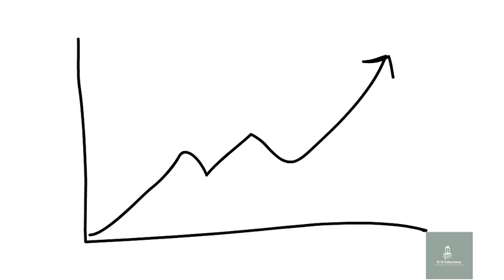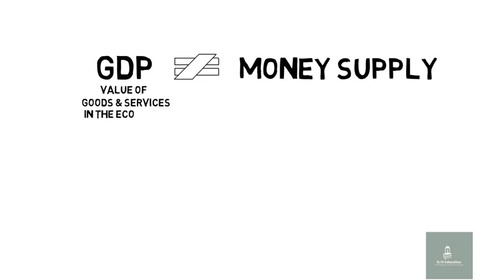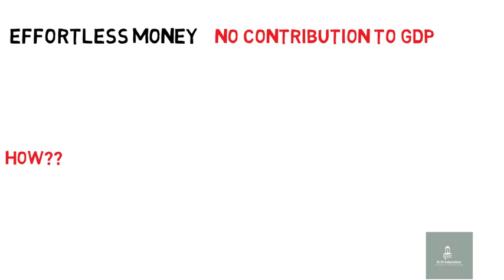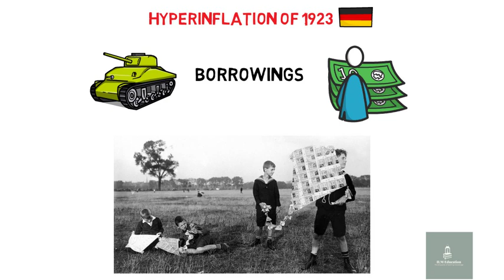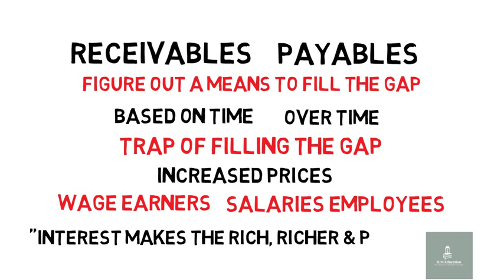WHY IS THE CONCEPT OF INTEREST FLAWED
"The Economy Explained" - an initiative by ILM Education, where we breakdown the complicated economy for you, explaining the details of the economy in the simplest way possible. So you don't have to be a commerce guy to understand the economy you're part of.

Our research analyst, Afnan Khan(IG: @afnansamkhan) tries to build a perception about interest, and how it has a deadly domino effect over the economy, effecting significantly the poor.

Hop on to this amazing series and prepare yourself for the inevitably uncertain economy.